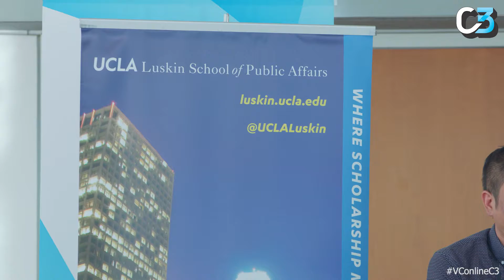2017 C3 Conference: Media and Social Change (UCLA Luskin School of Public Affairs)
UCLA Luskin School of Public Affairs panel "Media and Social Change" at the C3 Conference during the 2017 Los Angeles Asian Pacific Film Festival.

Panelists:
Justin Chon | Director/Actor/Writer, GOOK, REVENGE OF THE GREEN DRAGONS
Gaye Theresa Johnson | UCLA Asso Prof, African American Studies and Chicana/o Studies
Ananya Roy | Professor of Urban Planning, Social Welfare and Geography, and Director of the Institute on Inequality and Democracy at UCLA Luskin
Renee Tajima-Peña | Filmmaker/UCLA Asian American Studies Professor, WHO KILLED VINCENT CHIN?, NO MÁS BEBÉS
Jenny Yang | Writer/Producer/Comedian, THE COMEDY COMEDY FESTIVAL: A COMEDY FESTIVAL
Moderator | Phil Yu, Writer/Speaker and Founder of ANGRY ASIAN MAN

The only event of its kind, the Conference for Creative Content (C3) brings together foremost media professionals in film, television, cable, digital, and transmedia to create a dialogue on the ever-changing media industry, share best practices, network, celebrate and build a collective vision for our community.